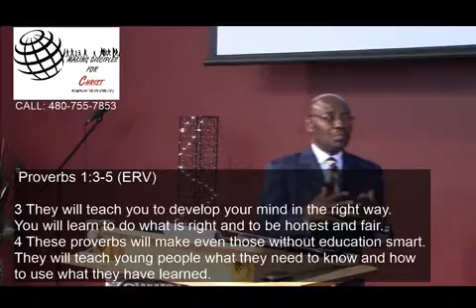The Wisdom of God PT-3